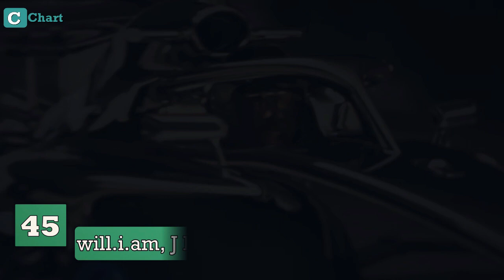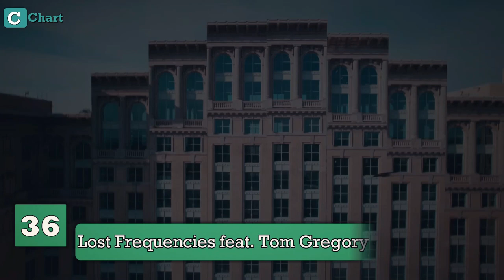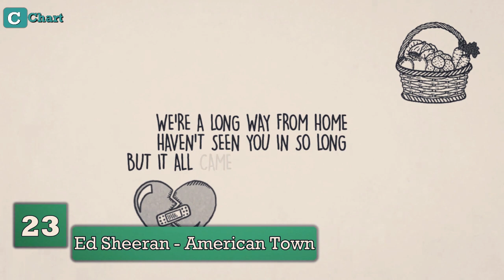Top Hit Songs Currently On Spotify! - NOVEMBER 2023!